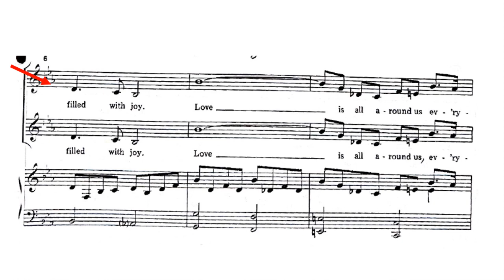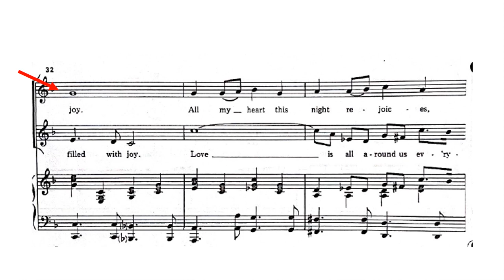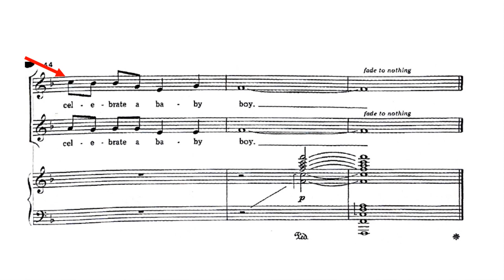Still a Bach Christmas Part 1